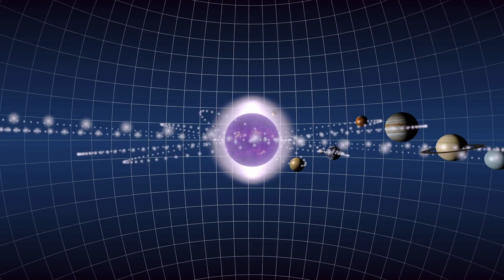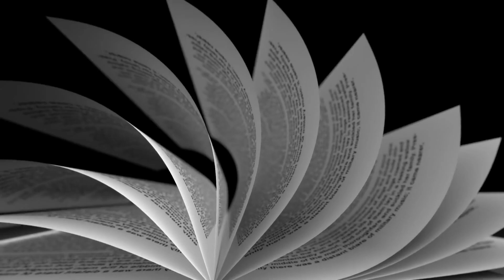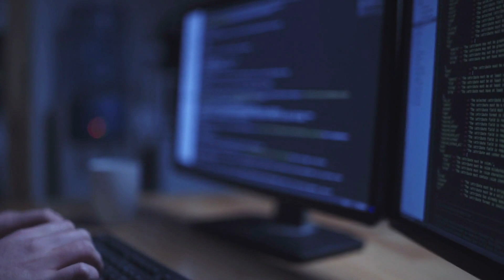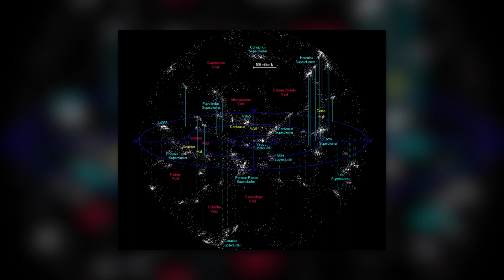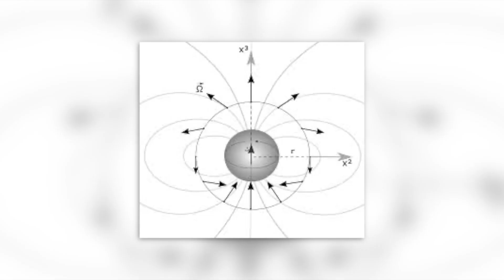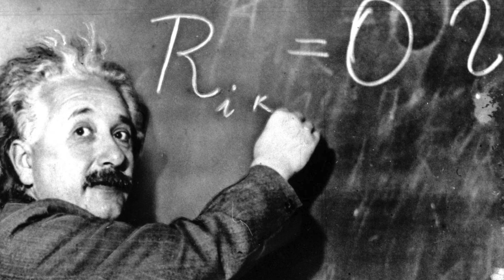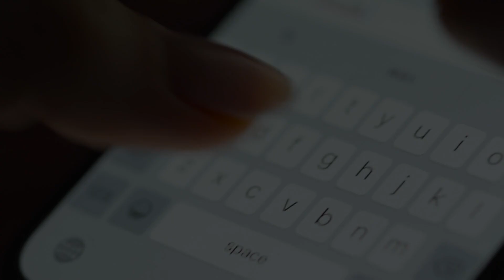Das Größte Geheimnis im Universum - Der große Attraktor!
Wer mit Captain James T. Kirk oder Luke Skywalker auf Reisen durch das Weltall unterwegs war, der kennt etliche der Gefahren, die lauern können. Ein instabiles Wurmloch, eine Supernova oder ein schwarzes Loch sind ungern gesehen, genau wie die Monster aus Alien und das bedrohliche Dominion. Aber wusstest du, dass die größte Gefahr für unser Sonnensystem gleich hinter der Milchstraße geduldig auf uns wartet? Der versteckt liegende sogenannte Große Attraktor ist ein Monster, ein Sternenfresser, der zum Schicksal für unsere Sonne und die Erde werden könnte.